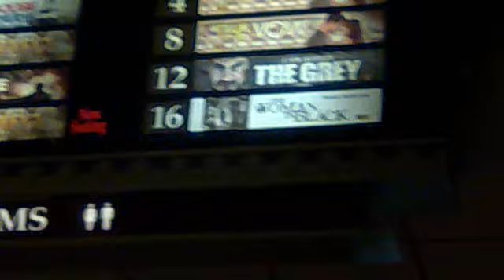Goin' to the Movies!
The Woman in Black was a reeeeeeeally good and freaky movie! I loved it!

also, R.I.P Whitney Houston. We'll never forget you and your amazing voice!